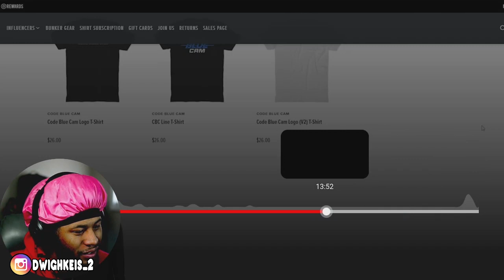This is what INSTANT REGRET looks like.. Code Blue Cam (REACTION)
Leave any advice and suggestions down below in the comments

Hope You Enjoyed the Video and Welcome to the Channel!